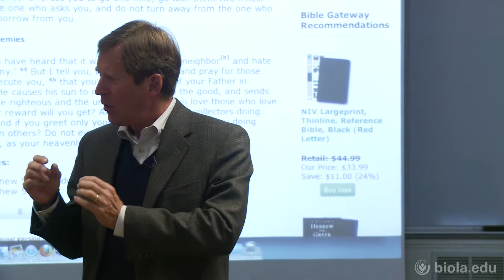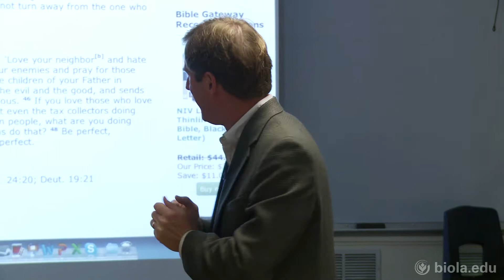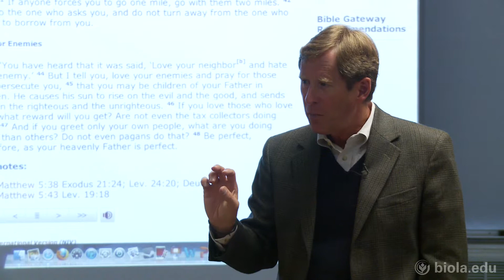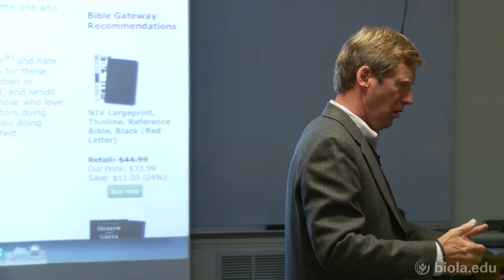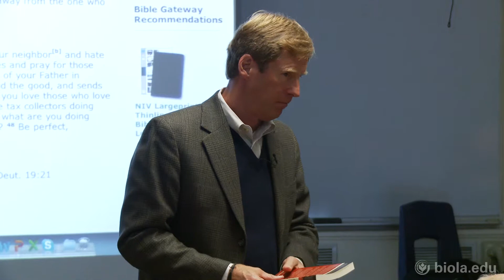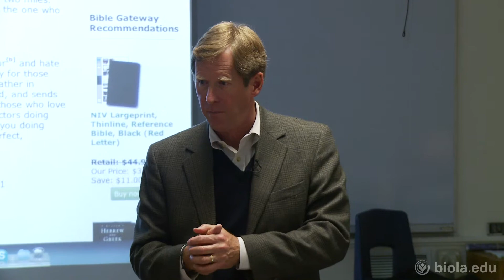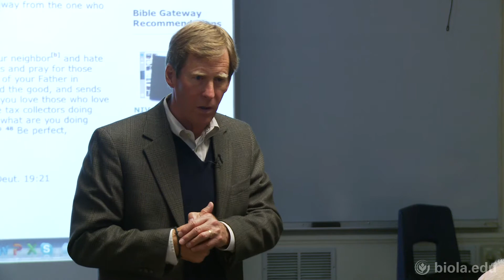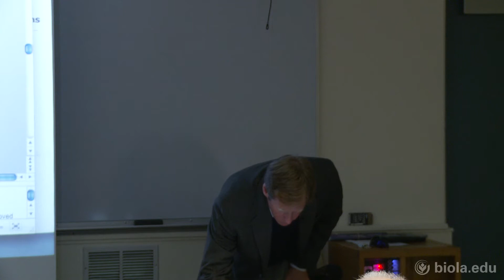[TTPT 703] Pacifism - Dr. Scott Rae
The Church and Society (TTPT 703), Dr. Scott Rae

Pacifism